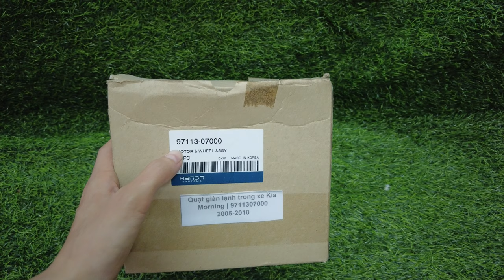Quạt dàn lạnh kia morning 2008-2010 Hàn Quốc